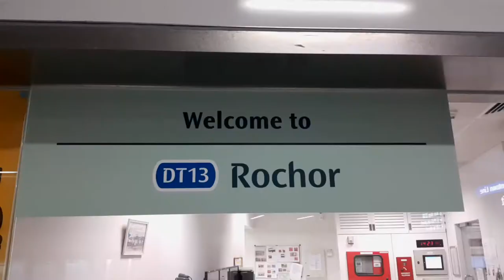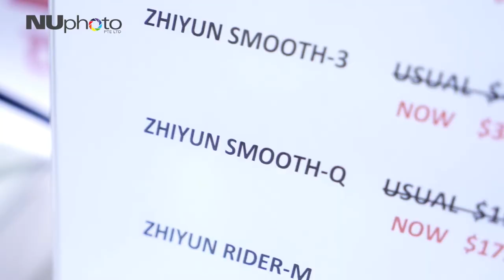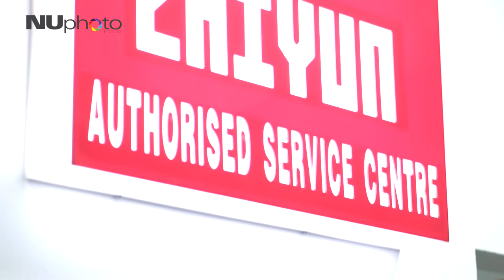NU Photo Sim Lim Square Outlet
We are now available at Sim Lim Square, #02-53/54! We at NU Photo Pte Ltd are a dedicated one-stop service provider with a wide range of photography equipments to cater to every photographers' needs.
Besides being a photography store in Sim Lim Square, we are also the only Authorised Zhiyun Service Centre in Singapore. Over here, we have on-site certified technicians to service and repair all Zhiyun products. Hence reducing the servicing period and giving our customers a faster responding time.
We are very honored to have artiste/Vloggers, CKay Lim & Ho Ai Ling(A.K.A. Ms Mole) to drop by our new store to check out the wide range of photography equipments that we have. They had a blast of a time with the Zhiyun products.
Special thanks to Melvin Wong from Maison Superb for the video production. Loaded with years of experience, he is no doubt one of the best to look for when it comes to photography & cinematography productions.